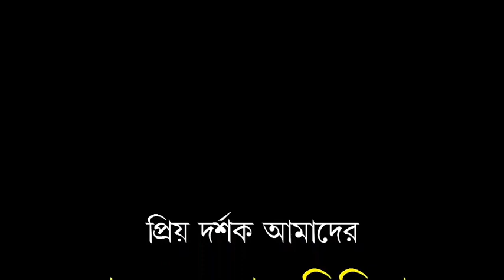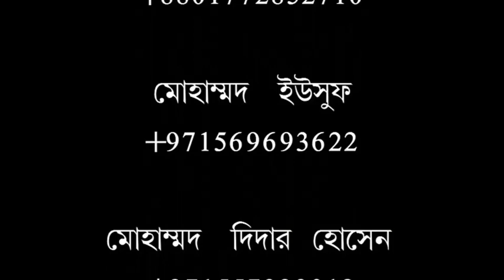খন্ড ১/সাবান মাসের বিদাআত, মাহে রমজানের প্রস্তুতি।শায়খ মতিউর রহমান আল মাদানী